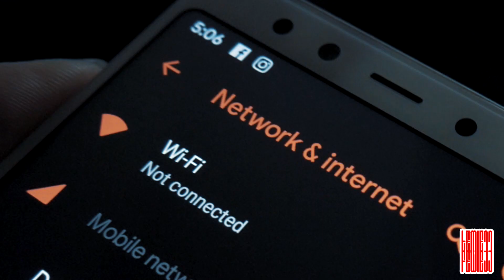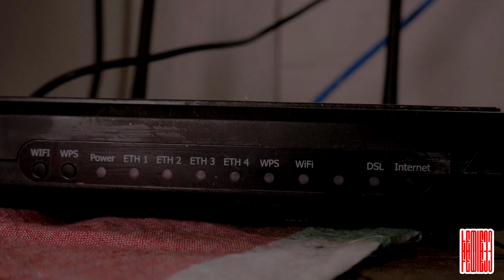FEWINES - Wifi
Deze korte sketch gaat over 2 broers die hun wifi verbinding kwijt raken.

Wil jij kans maken op een SO in mijn next video?
2. Like the "Zahar - Barz" video
3. Comment "BarzChallenge" under his video
DONE !

Dikke SO naar ZAHAR KHALIFA
volg hem op al zijn platforms

Actors :
FeWiejj
Floraine
Alex